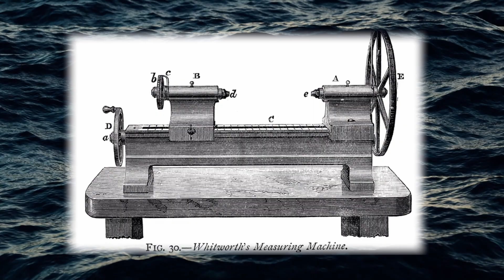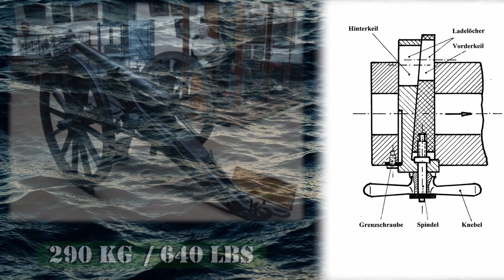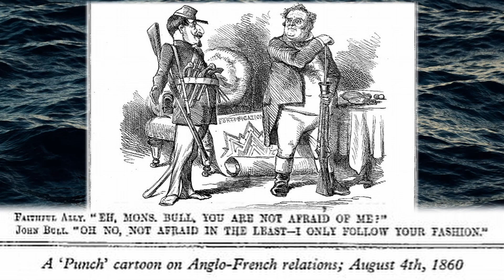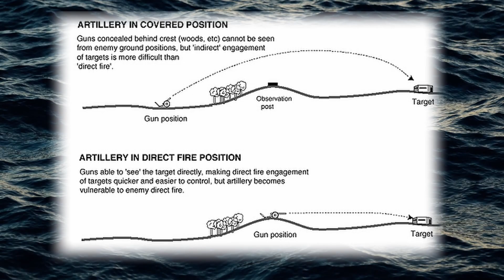C/64 Krupp gun : The HIMARS of 1870